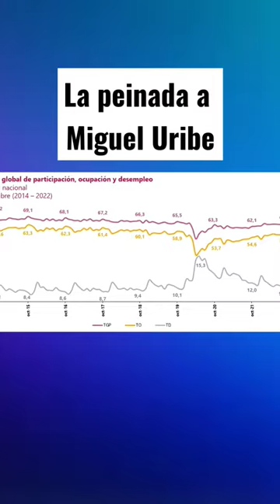La peinada a Miguel Uribe